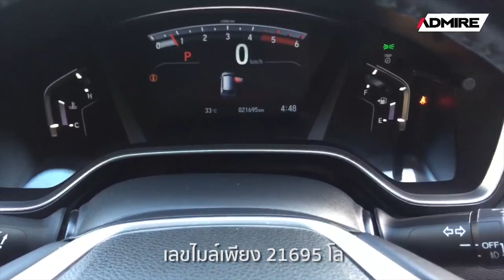รีวิว Crvดีเซลไมล์2หมื่นโลแท้ รถใหม่มากกก ยังอยู่ในระยะวารันตีศูนย์ [ขายแล้ว]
มาใหม่ตามคำเรียกร้อง..สวยจัด!!! [ขายแล้ว]
Crvดีเซลไมล์2หมื่นโลแท้ รถใหม่มากกก ยังอยู่ในระยะวารันตีศูนย์ คุ้มสุดในตลาด ทักเลย

🚗 HONDA CR-V 1.6 TURBO DT-E 2WD ปี 2017
✅ เจ้าของเดียว ใหม่ทุกจุด
✅ วารันตีศูนย์ถึง มิ.ย. 63
✅ ประวัติเข้าศูนย์ฮอนด้าทุกระยะ ล่าสุดที่ 16161 กม. เมษา 62
✅ คู่มือการใช้+Book Service+กุญแจสำรองครบ
✅ เครื่องยนต์ดีเซล 1.6 i-DTEC 160 แรงม้า

Option:
▪️ไมล์ 21695 โลแท้
▪️พวงมาลัยปรับ4ทิศทาง Multifuntion, Paddle Shift, Cruise Control, Bluetoothรับโทรศัพท์+ฟังเพลง, Smart Keyless+Push Start, Break Hold, Eco Mode, จอแสดงผล5”, USB3จุด, AUX, กล้องถอย
▪️ระบบเกียร์ไฟฟ้าแบบสวิตซ์ 9สปีด/ ระบบ Idle Stop พร้อมสวิตซ์เปิด-ปิด
▪️ระบบล็อกรถอัตโนมัติเมื่อกุญแจรีโมทอยู่ห่างจากตัวรถ (Walk Away Auto Lock)
▪️เบาะหนังปรับไฟฟ้าคู่หน้า+ปรับคนขับ 8ทิศทางและดันหลัง 4ทิศทาง, ภายในเงิน-ดำ Piano Black, กระจกมองข้างพร้อมไฟเลี้ยว, กระจกปรับไฟฟ้า+พับไฟฟ้า, แอร์หลัง 2ตอน
▪️ล้อแม็ก17"+ยางDunlopปี17/4เส้น, ABS, 10AIRBAG
▪️ไฟหน้าFull LED+ไฟท้ายLED, ไฟLED Daytime Running Light, ไฟตัดหมอกLED, ฝาท้ายเปิด-ปิดไฟฟ้า, Sensorหลัง

ราคา 1,190,000.- ดาวน์ 11,000.- ราคาป้ายแดง 1.559 ล้าน
ผ่อน 48x30,382.-
ผ่อน 60x25,441.-
ผ่อน 72x23,040.-
🔖ฟรี!! เคลือบแก้วเต็มระบบ

🔽More info.
📌 โชว์รูม ADMIRE ตรง MRTบางอ้อ